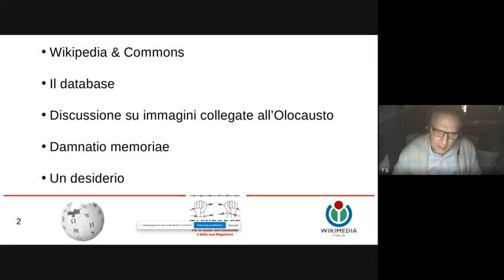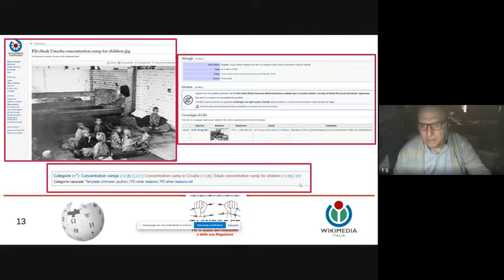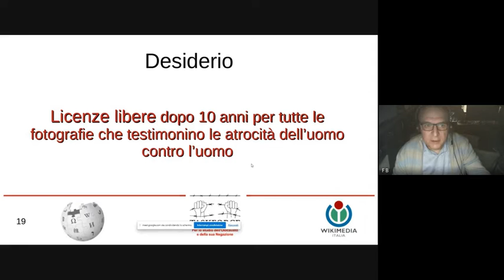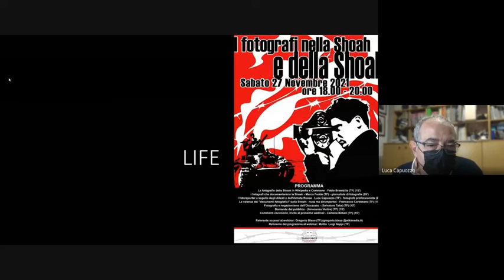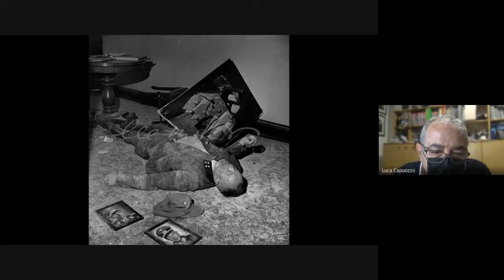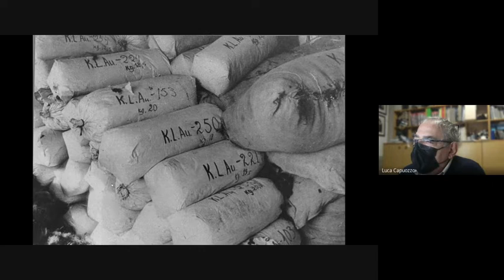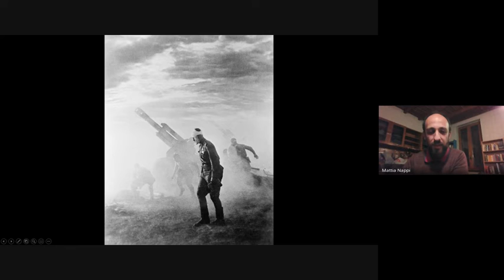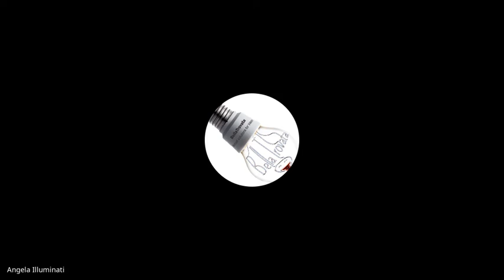I fotografi nella Shoah e della Shoah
27 novembre 2021 - webinar - I fotografi nella Shoah e della Shoah

Le fotografie della Shoah in Wikipedia e Commons - Fabio Brambilla (TF)
I fotografi che documentarono la Shoah - Marco Fodde (TF) - giornalista e docente di fotografia
I fotoreporter a seguito degli Alleati e dell'Armata Rossa - Luca Capuozzo (TF) - fotografo professionista
La valenza dei "documenti fotografici" sulla Shoah : muta ma dirompente! - Francesco Carbonara (TF)
Fotografia e negazionismo dell'Olocausto - (Salvatore Talia) (TF)
Domande dal pubblico - (Innocenzo Ventre) (TF)
Commenti conclusivi, Invito al prossimo webinar - Camelia Boban (TF)
Referente accessi al webinarː Gregorio Bisso (TF)
Referente del programma al webinarː Mattia Luigi Nappi (TF)